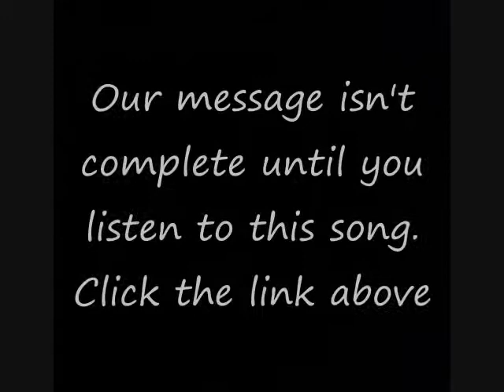Refashion your life - how to SEEK God wk 18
Refashion your life is a weekly series hosted by Megan Pyrah and Chalyce of BrassyApple.com. They challenge you to revamp, restyle and refashion yourself inside and out to become your best self!